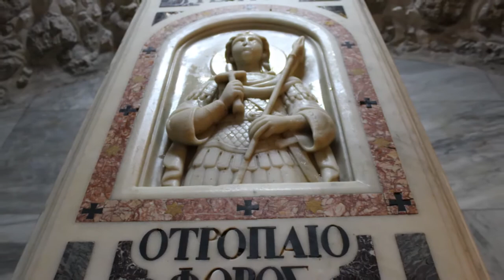Greek Orthodox Monastery of St. George ( LOD )